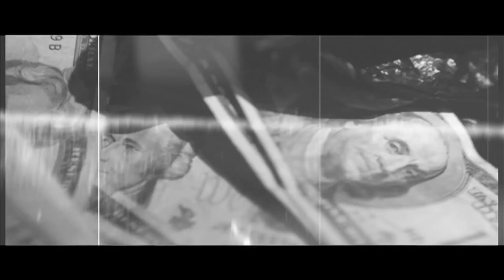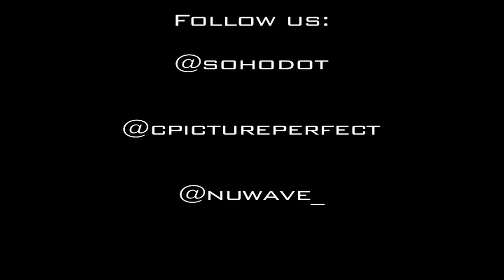Soho Dot feat Losta"N.W.A" directed by Picture Perfect